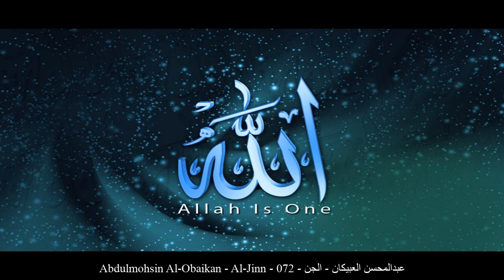HD Abdulmohsin Al-Obaikan - Al-Jinn - 072 - عبدالمحسن العبيكان - الجن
[_arabic] عبدالمحسن العبيكان الجن حفص عن عاصم
[_english] Abdulmohsin Al-Obaikan Al-Jinn Rewayat Hafs A'n Assem
[_france] Abdulmohsin Al-Obaikan Les djinns Rewayat Hafs A'n Assem
[_germany] Abdulmohsin Al-Obaikan Al-Ğinn - Die Ğinn Rewayat Hafs A'n Assem
[_spain] Abdulmohsin Al-Obaikan Los Genios Rewayat Hafs A'n Assem
[_turkey] Abdulmohsin Al-Obaikan Cin Suresi Rewayat Hafs A'n Assem
[_china] 阿卜杜勒穆哈辛-艾勒阿比康 精灵章 哈复苏 传自 阿岁目 的读法
[_tahi] อับดุลมุหฺสิน อัล-อุบัยกาน สูเราะฮฺ อัล-ญิน ริวายะฮฺหัฟศฺ จาก อาศิม
[_urdu] عبدالمحسن عبيكان جنّ بروایت حفص عن عاصم
[_bengali] আব্দুল মুহসিন আল-উবাইকান আল-জিন্ন ক্বারী নাফে‘ থেকে ওয়ারশের বর্ণনা
[_bosnia] Abdulmuhsin El-'Ubejkan El-Džinn Rivajet Hafsa od Asima
[_uyghur] ئابدۇلمۇھسىن ئەلۇبەيكان سۈرە جىن ھەفسى رىۋايىتى
[_farsi] عبدالمحسن العبیكان جن روایت حفص از عاصم
[_tajeki] Абдулмуҳсин ал-Убайкон ҶИН Ривояти Ҳафс аз Осим
[_malbari] അബ്ദുല് മുഹ്സിന് അല് ഒബേകാന് ജിന്ന് ആസിംമില്നിന്ന് ഹഫ്സ് രിവായത്ത് ചെയ്തത്
[_tagalog] Abdulmohsin Al-Obaikan Ang Jinn Rewayat Hafs A'n Assem
[_indonesia] Abdul muhsin al 'ubaikan Surah A-Jin (Jin) Riwayat Hafs 'an Ashim
[_portuguese] Abdel Mohsen Obeikan Os Gênios Hafs, de Ássim
[_hausa] Abdulmohsin Al-Obaikan Al-Jinn Riwayar Hafsu daga  Asim
[_swahili] Abdulmohsin Al-Obaikan Al-Jinn Riwaya ya Hafswi kutoka kwa Aswim